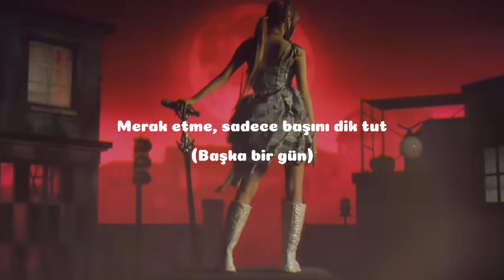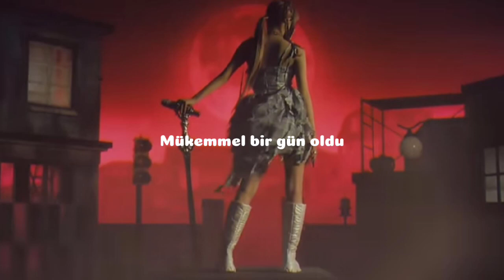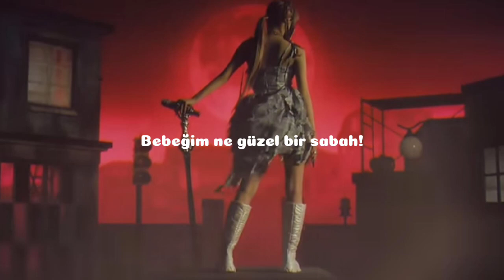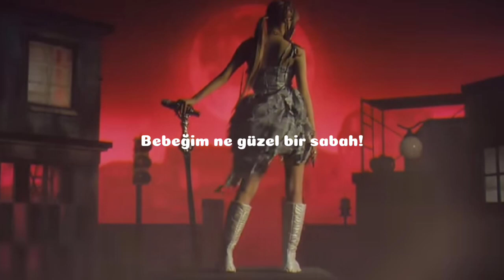Yena - Good Morning [Türkçe Çeviri]